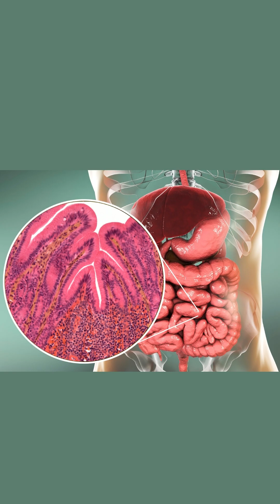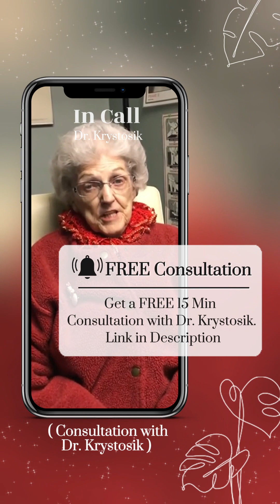Why Saccharomyces Boulardii Should Be in Your Gut Toolbox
Looking for a natural way to protect and heal your gut?

Saccharomyces boulardii is a powerful probiotic yeast that fights off harmful microorganisms, neutralizes their toxins, and helps repair the gut lining they damage.

🧬 Research shows it can reduce IBS symptoms, prevent C. difficile relapse, and relieve antibiotic-associated diarrhea—all by supporting your gut’s natural defenses.

Watch this reel to learn how Saccharomyces boulardii works—and why your gut might need it now.